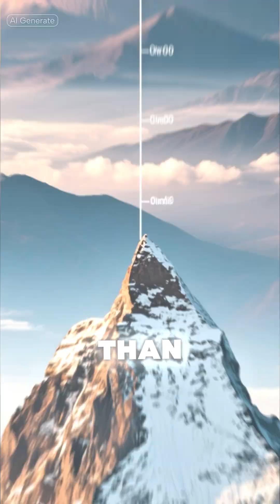Volcano Facts That Will Shock You 🌋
Volcanoes are some of the most powerful forces on Earth 🌋
Here are wild facts you NEVER learned in school…
Which one surprised you the most? 👇